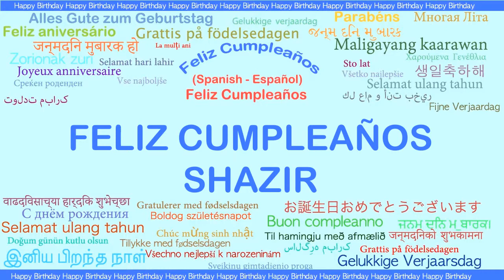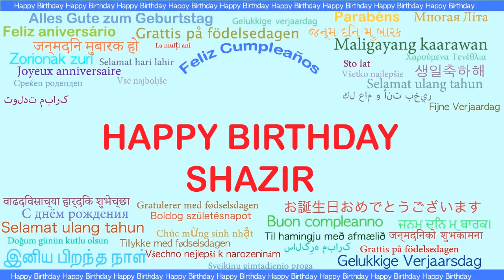Shazir Languages Idiomas - Happy Birthday